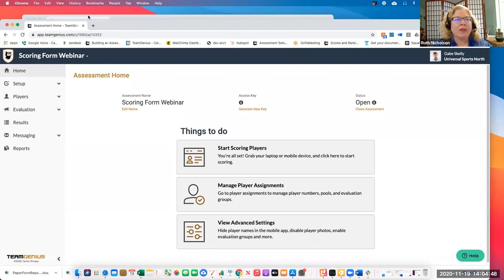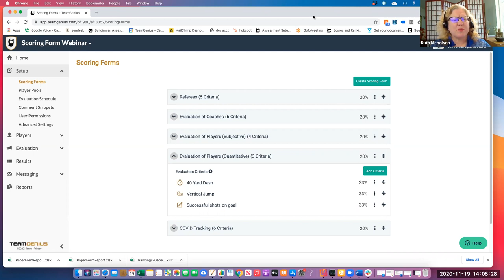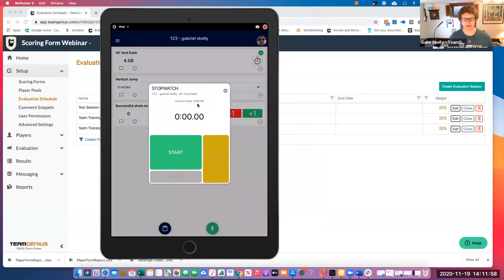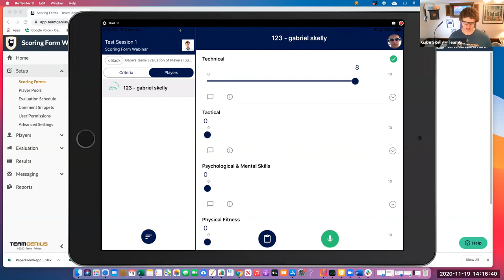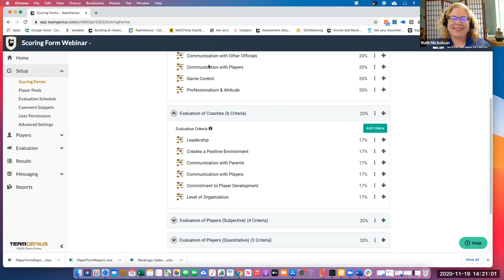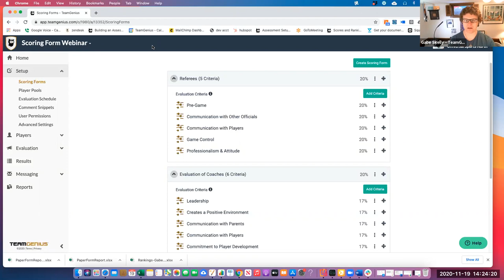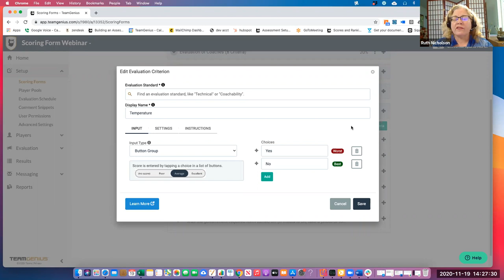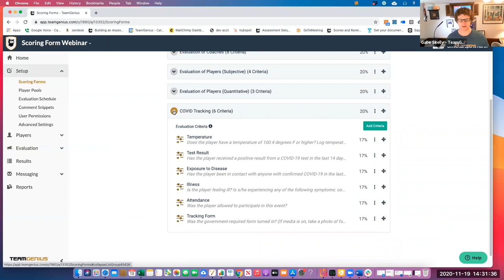Secrets to Great Scoring Forms - Referee, Coach and Covid evaluations with TeamGenius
The secret to a good evaluation is in the things you measure. Discover how to easily maximize the value of Scoring Forms that are the foundation of TeamGenius. Set yourself up for success to document player development, coach performance, referee mentoring, and even COVID protocol compliance through the versatility of Scoring Form creation.